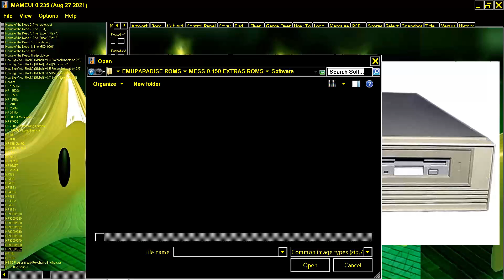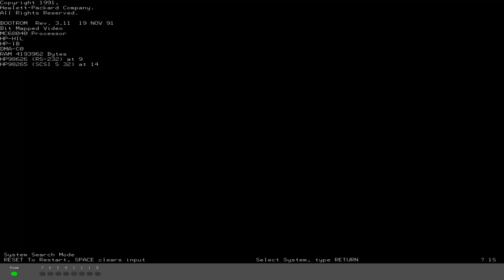MAME MESS COMPUTER HP9000 382 HP 9000 382 68040 HEWLETT PACKARD 1991